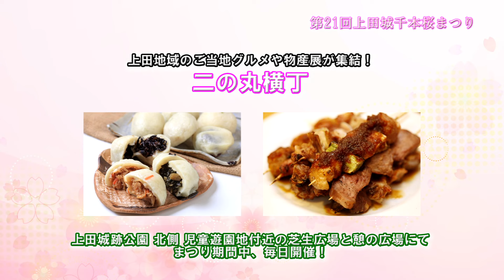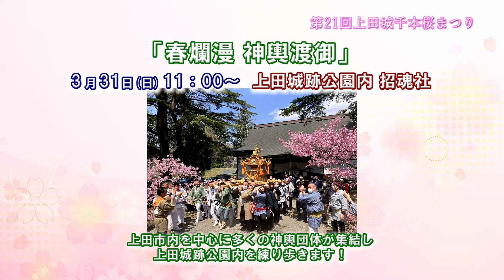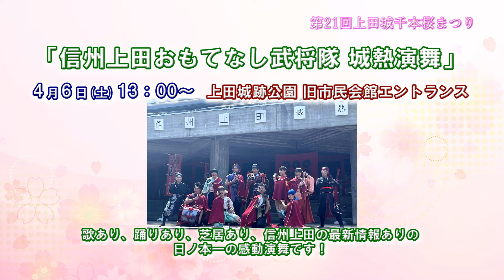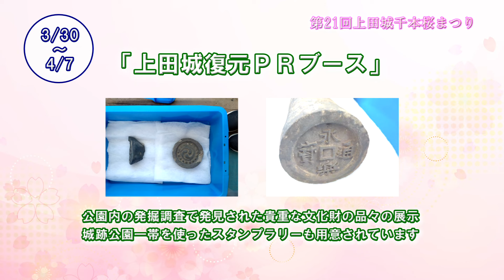第21回上田城千本桜まつり【告知】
信州上田の春と言えば、上田城千本桜まつり‼
信州上田おもてなし武将隊が今年で21回を迎える上田城千本桜まつりの内容を皆々様に紹介いたすぞ‼